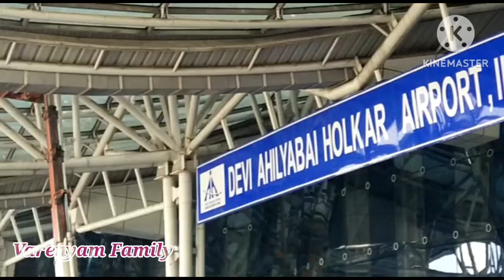Ujjain Tour of My Dadu Dadi | New Mahakal lok Corridor in Ujjain | Madhya Padesh | @Varenyam Family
Shree mahakaal ujjain mandir darshan
Ujjain ke raja kabhi kripa najaria
Ujjain tourist places
Mahakaleshwar ujjain
MP tourism
Mahakelshwar jyotirling ujjain
ujjain tour plan
shree mahakaleshwar temple ujjain
Bhasm aarti mahakaleshwar ujjain
Madhya pradesh
Mahakal lok ujjain tour
Mahakal corridor night tour
ujjain  ke mahakaal
Mahadev